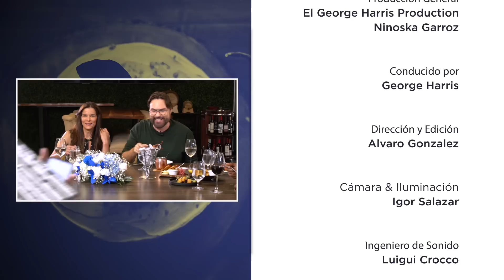George a La Carta - Temporada 06 - EP13 Parte 4